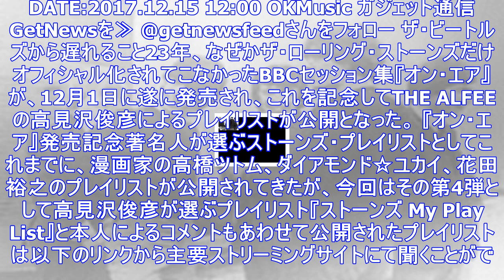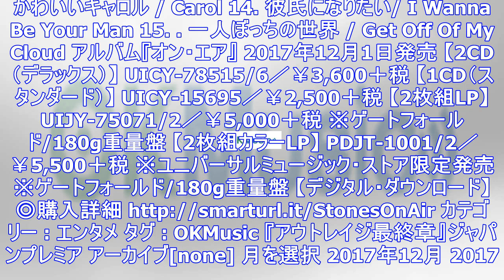ストーンズの『on air』発売記念で高見沢俊彦が選ぶplay listが公開 ｜ ガジェット通信 getnews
DATE:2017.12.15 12:00 OKMusic ガジェット通信 GetNewsを≫ @getnewsfeedさんをフォロー ザ・ビートルズから遅れること23年、なぜかザ・ローリング・ストー...